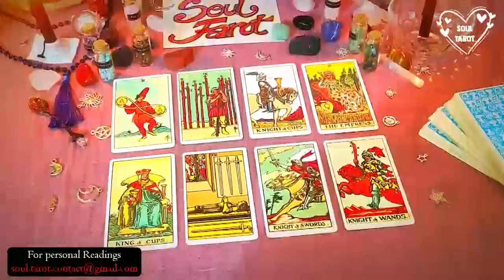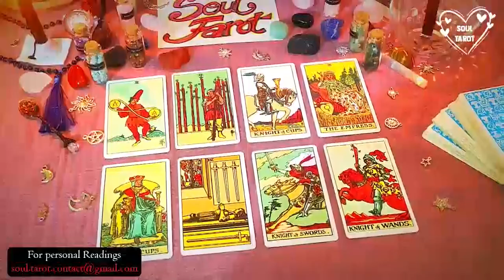ARIES 💗 OH WOW 🥹 THE WAY THIS PERSON VIEWS YOU MAKES ME WANNA CRY 😭 MAY 2023